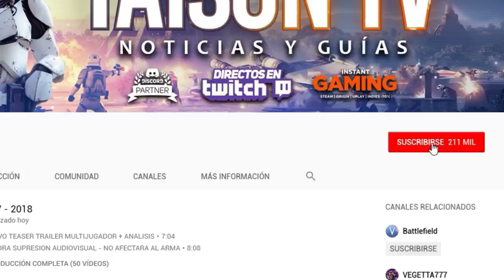BATTLEFIELD V EASTER EGG EL NOMO POSEIDO Y LA BALLENA QUE VUELA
❤ENLACES DE INTERES❤:
➽Merchan Oficial en amazon Camisetas, tazas

❤-CAZANDO CHETOS-❤

GPU: GeForce RTX 2080 TI
CPU: Intel(R) Core(TM) i7-7700K CPU @ 4.00GHz
Memoria: 32 GB RAM (31.93 GB RAM libre)
Resolución actual: 2560 x 1440, 59Hz
Sistema operativo: Microsoft Windows 10 Home
Monitor: BenQ Zowie XL2735 144HZ 2k QHD
Cascos:  Roccat KHAN AIMO
Teclado: Roccat HORDE AIMO
Ratón: Roccat Kone AIMO
Alfombrilla: Roccat KANGA